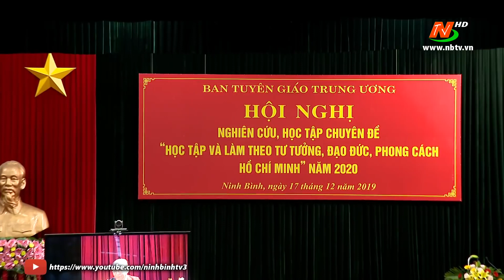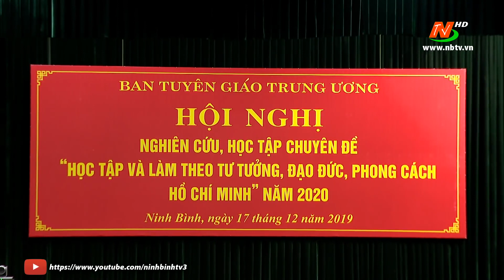GS Hoàng Chí Bảo Mới Nhất 2020 Học tập và làm theo tư tưởng, đạo đức, phong cách Hồ Chí Minh Phần 1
Giáo sư Hoàng Chí Bảo kể chuyện về bác Hồ xúc động